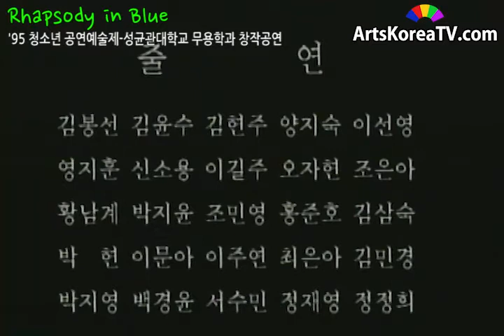Rhapsody in Blue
행사:'95 청소년 공연예술제-성균관대학교 무용학과 창작공연
일시:19950524
장소:국립극장 대극장